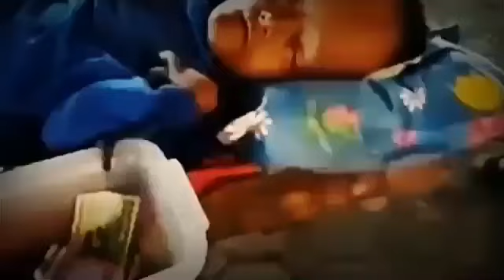IBU IDA KEDATANGAN P4SI3N YANG MEMPUNYAI PNYAK1T LNGKA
BIASAKAN MENONTON SAMPAI SELESAI dan CARILAH INFORMASI dari sumber terpercaya agar tidak gagal faham...!